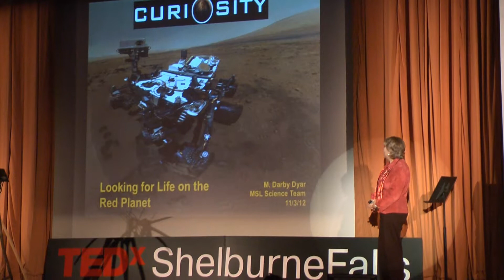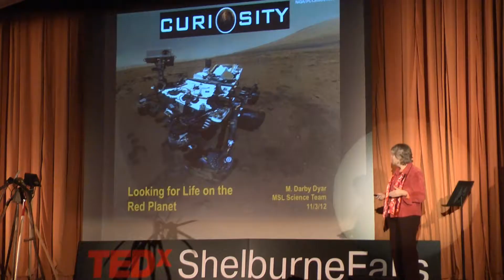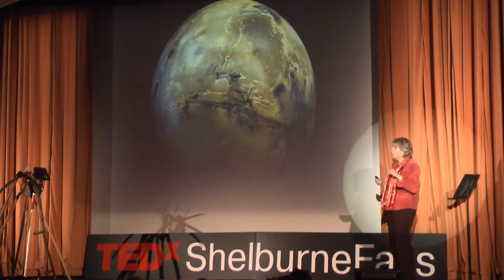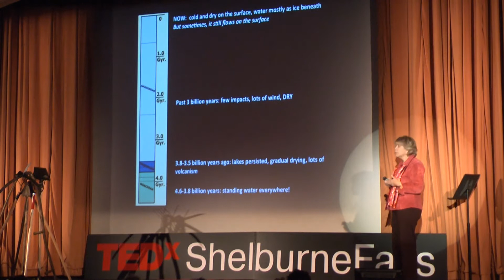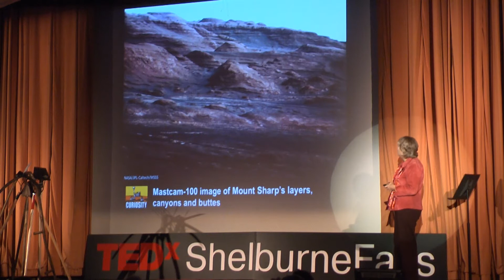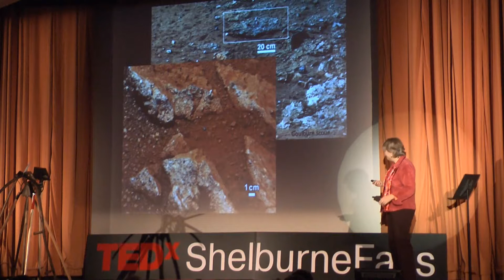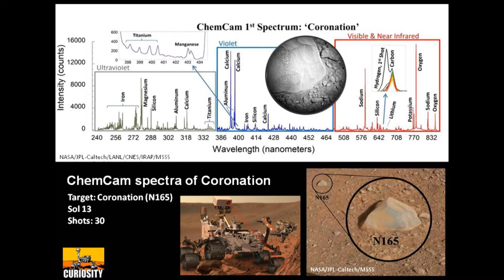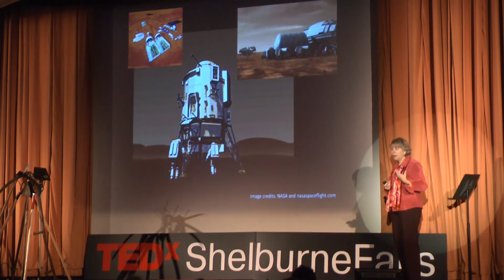Curiosity and the Search for Life On Mars: Darby Dyar at TEDxShelburneFalls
3 November 2012 | Dyar's talk tells the story of the past, present, and future thoughts about life on Mars. Reflection on ancient and modern thinking about extraterrestrials has led the way to rover explorations of Mars. As a planetary scientist and member of the science team for the Mars Curiosity rover, Dr. Dyar reviews the goals of the Curiosity mission, present recent results, and talks about the future of human exploration on the Red Planet.

Darby is a professor of astronomy at Mount Holyoke College in South Hadley, Massachusetts, USA. The primary goal of her research is to understand how hydrogen and oxygen are distributed throughout our solar system, particularly in terrestrial bodies such as the Earth, the Moon, Mars, and the parent bodies of meteorites. She is a frequent contributor to scientific journals, and has been awarded numerous grants from the American Chemical Society, the National Science Foundation, and NASA, among other institutions. She has ongoing funding from NASA's Mars Fundamental Research program to conduct research for the space agency's rovers, including Curiosity, which touched down on the Red Planet August 6, 2012.

All videos from the "A Taste of TEDx" conference on 3 November 2012 are at the following YouTube playlist